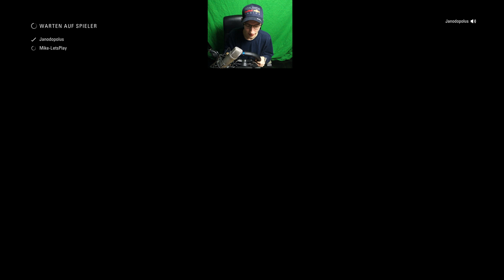WER WIRD WELTMEISTER? | Brasilien 1/2 🏆 F1 2018 #37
F1 2018 Karriere mit Mike und Jan

ES FLIEGEN TEILE! | Mexiko 2/2 🏆 F1 2018 #36

Social-Media

Jan - Janodopolus